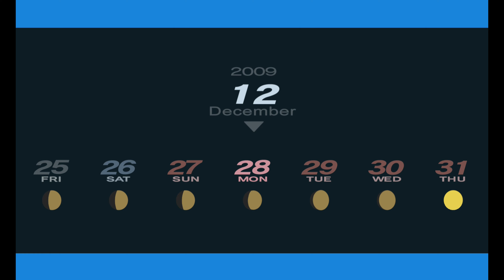Persona 3 Portable Switch Gameplay 79